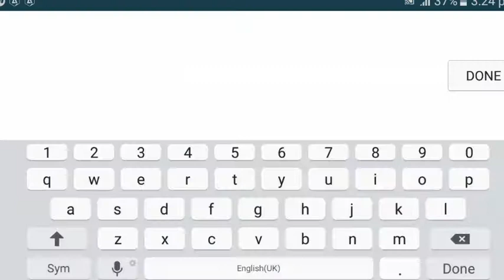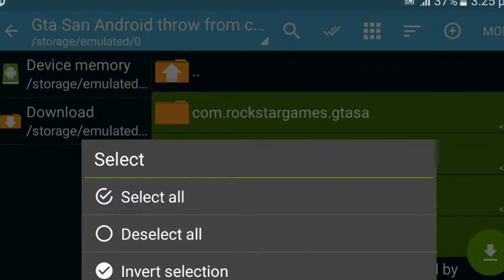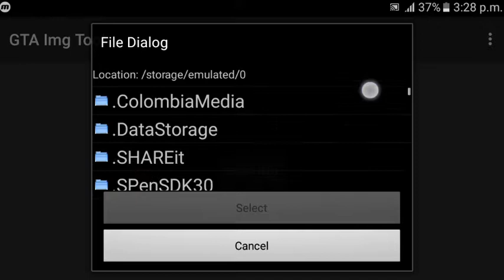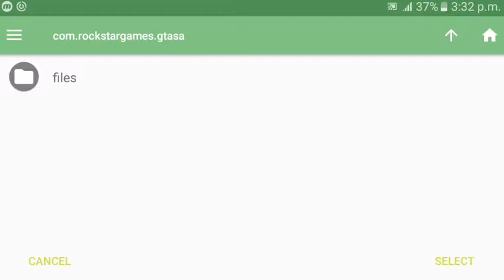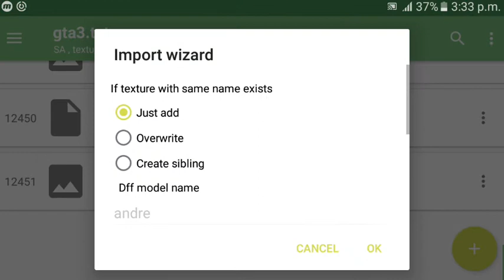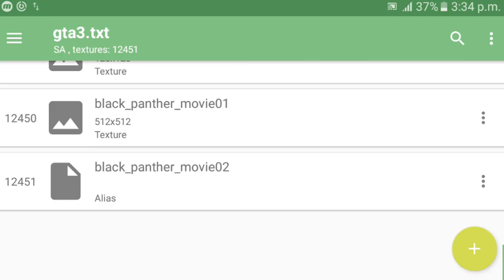how to install GTA San Andreas black panther mod for Android/game of play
Hello guys mera naam Rahat hai Mere nahi hum sabke channel Game Of Play mein aapka bhot bhot swagat hai aaj ki iss video mein  aapko yeh batane jaa raha hu

Game Of Play

Game Of Play -

DOWNLOAD LINK -

I AM A NORMAL BOY

NAME :- Rahat

Birthday :- 13/ March/2006

Live :- In Delhi.

Hobby :- YouTube.

For more about me ask on the comments.

Agar aap sabhi ko ye video pasand aaye toh isse LCSS KARE

L = like

C = comment

S = share

For any other questions ask it by a mail. or in comment box.